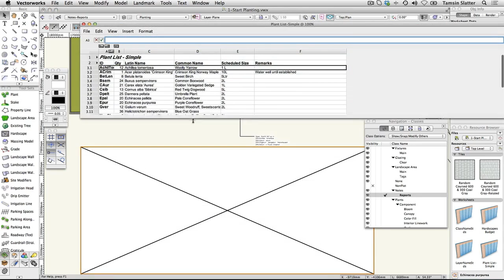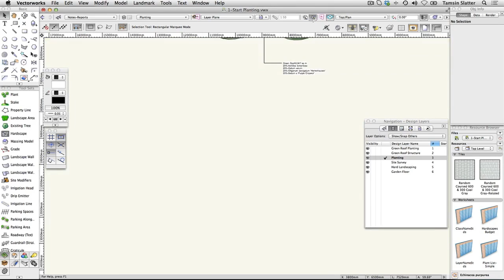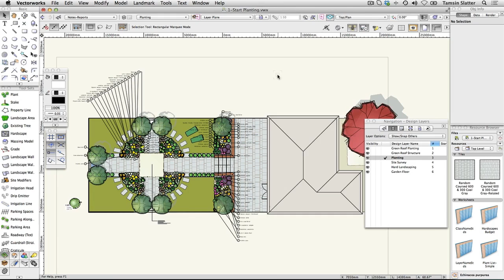GSG - Vectorworks Landmark 2015 - 22 Create a Plant Report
In this video, you will use the built-in plan list database worksheet to create a plant list for the project. You will also learn to format the worksheet cells so that they look the way you want them graphically.